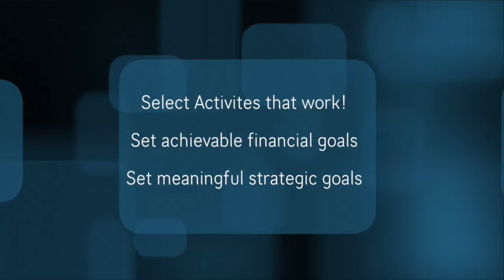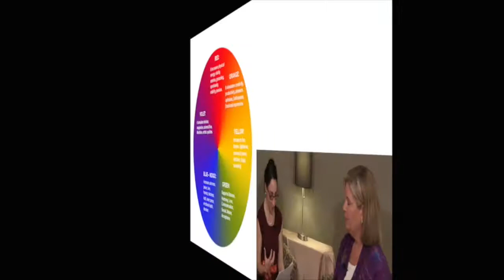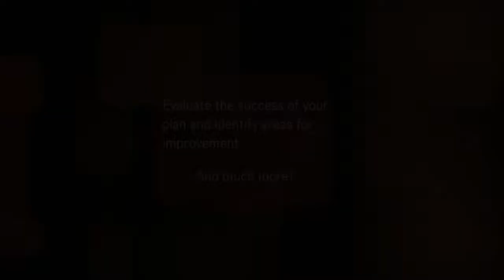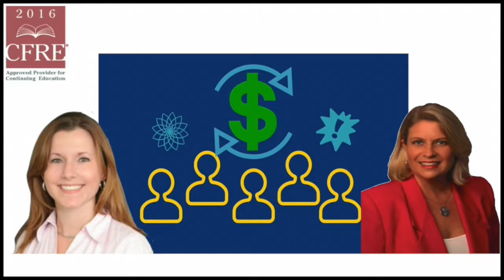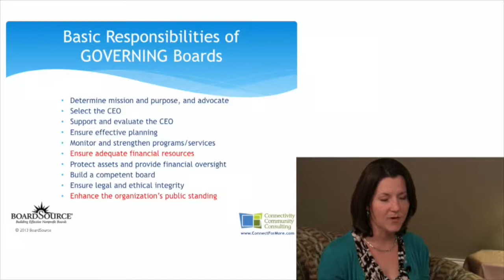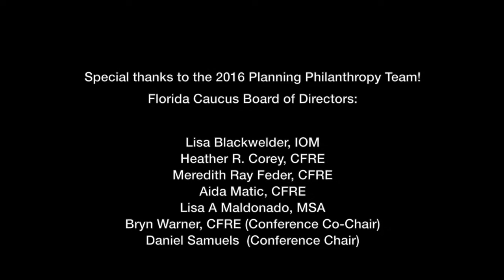Marketing Your Organization with Purpo$e on location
Marketing Your Organization with Purpo$e - The Philanthropy Show®

Are you connecting your donor's needs and interests with your organization's purpose? Adrian Sargeant says "a 10% increase in donor retention can increase the lifetime value of your donor database by 200%." In this session, we'll discuss how a well crafted communications plan is essential to enhance your fundraising goals.

Host:
Co-producer/host of The Philanthropy Show®, an internet talk show by My Video Voice Productions.

Panelists include:

Sara Leonard, CFRE
A 25-year fundraising veteran, Sara founded the Sara Leonard Group to provide consulting, coaching and training to fundraisers, CEOs and nonprofit board members. She created the Fund Development Academy at the Nonprofit Leadership Center. She is a solutions-oriented advancement professional with experience fundraising for healthcare, educational and cultural organizations.

Merrill Stewart
Merrill Stewart has over 17 year's experience in the marketing, fundraising and communications fields in both the for-profit and non-profit sectors. Her unique sense of vision provides a level of strategy, expertise, detail focus, professionalism and best practices in her work. She is an active member of AFP.

Josh Hirsch, MS
Josh Hirsch has worked in the nonprofit sector since 2006 with a focus on educational philanthropy. He has an extensive background in social media, digital communications, and marketing along with experience in grants, individual giving, special event planning, stewardship and cultivation of donors. Josh is a member of the AFPeeps.